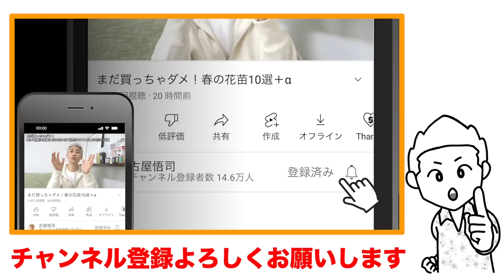永久保存版！世界一カンタンなビオラの育て方 AtoZ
ビオラの正しい育て方をサクッと確認したい方はこちら！

‹内容›
3つのポイント
① 元肥を入れる
② 日向に置く
③ 乾いたらたっぷりの水やり＆追肥

詳しく解説
・植え付ける時期と植え替え
・元肥の重要性
・日向の重要性とその理由
・水やりのハウツーと重要性とその理由
・追肥の重要性と与え方や種類